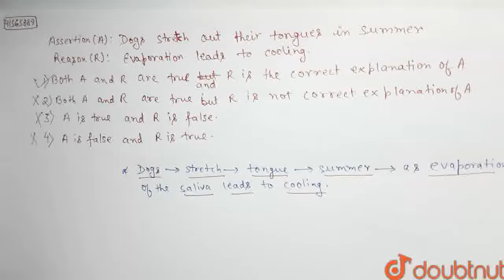Assertion (A) : Dogs stretch out their tongues in summer. Reason (R ) : Evaporation leads to coo...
Assertion (A) : Dogs stretch out their tongues in summer. Reason (R ) : Evaporation leads to cooling.
Class: 7
Subject: CHEMISTRY
Chapter: CLASSIFICATION OF MATTER
Board:FOUNDATION

👉 Have Any Query? Ask Us.